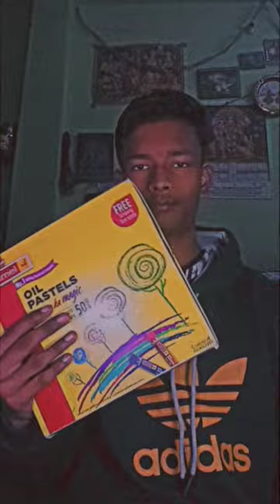Oil pastel drawing for beginners / camel oil pastel drawing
Oil pastel drawing for bigenners / camel oil pastel drawing

tomato drawing
relastic tomato drawing
camel oil pastel drawing easy
oil pastel drawing easy for beginners
pastel colour
oil pastel drawing easy step by step
how to draw with oil pastel
tutorial video
drawing
painting
oil pastel